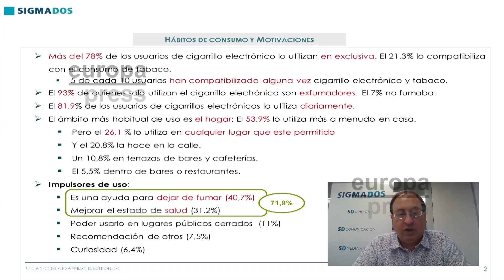El 83% de los usuarios de cigarrillos electrónicos han dejado de fumar por completo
El 83% de los usuarios de cigarrillos electrónicos han dejado de fumar tabaco por completo. y un 93% de ellos son exfumadores de más de 30 años que quieren abandonar el hábito de fumar tabaco. Así lo manifiesta una encuesta de Sigmados presentada hoy para analizar el perfil del vapeador en España.
La encuesta señala que casi el 82% de los usuarios de cigarrillos electrónicos y vapeadores los usan a diario, principalmente en el hogar y en otros entornos donde está permitido para reducir su consumo diario de tabaco.
Los resultados de la encuesta se han presentado en un encuentro virtual en el que representantes de los empresarios y usuarios de vaporizadores y cigarrillos electrónicos han criticado el poco apoyo que reciben por parte de las autoridades sanitarias españolas frente al apoyo de otros países más avanzados en la lucha contra el tabaquismo como Francia o Reino Unido.
Por último, los expertos que han participado en el encuentro han pedido al Ministerio de Sanidad que copie las estrategias de países como Reino Unido, Grecia, Nueva Zelanda o Francia e integre a los cigarrillos electrónicos y los vaporizadores en las estrategias de lucha contra el tabaquismo.